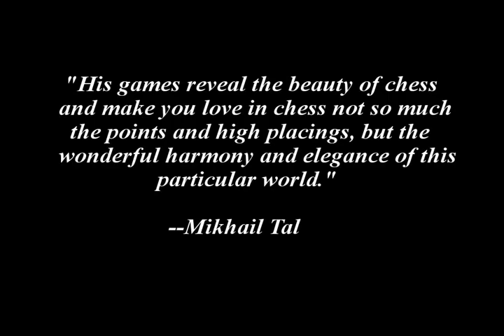Rashid Rashid pt 1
Chris Peterson here, Brian is taking a short sabbatical. I wanted to do a video for you guys on one of my favorite chess players, Rashid Nezhmetdinov. This video is a tribute to his tactical and attacking genius.